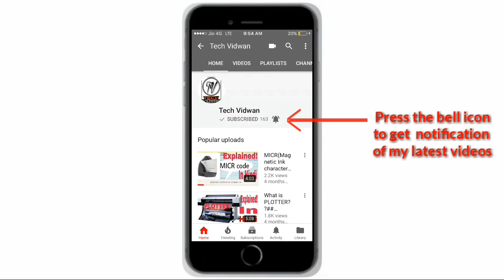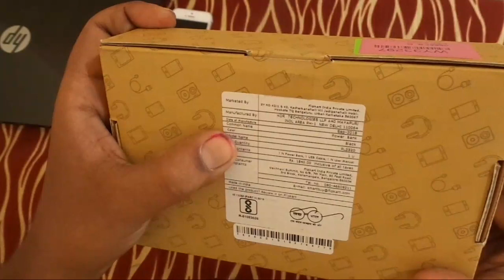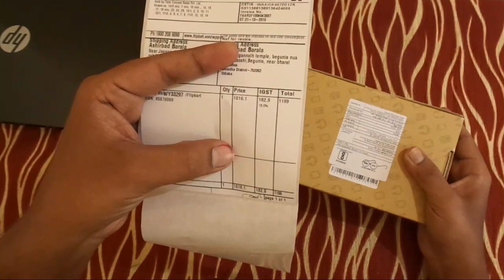Best 20000 mah Power Bank || Flipkart Smart Buy Power Bank Unboxing In Hindi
Buy a Power Bank